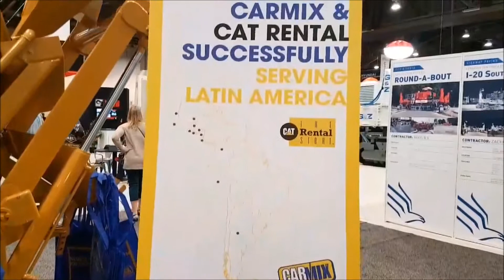Carmix presenta su equipo Carmix One en World of Concrete 2018